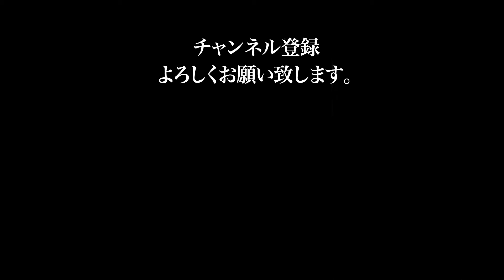2020.8.16 直心会アマチュアキック 第三十九試合 岡林 昊 VS 新原 遡良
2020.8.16に平野区民ホールで行われた直心会アマチュアキックボクシング交流大会第三十九試合 Aクラス 45㎏級 1分30秒3R 岡林 昊（直心会）VS 新原 遡良（華王州）です。